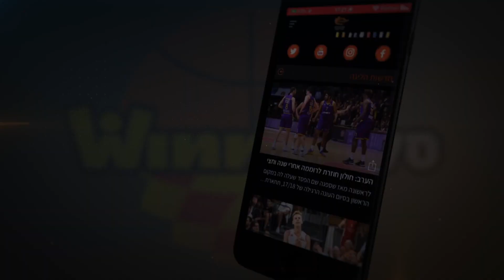עונת 22/23, מחזור 15: עירוני נס ציונה - הפועל ת"א 102:97, הארכה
הפועל "Vegan Friendly" ת"א שרדה מותחן נוסף, הפעם בלב המושבה, ושמרה על המקום הראשון עם 97:102 על עירוני "חי מוטורס" נס ציונה